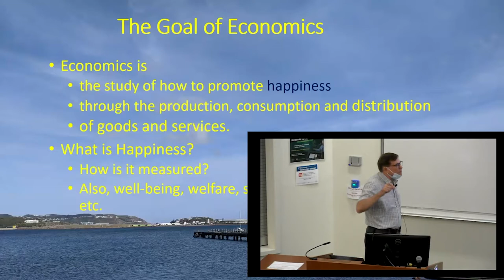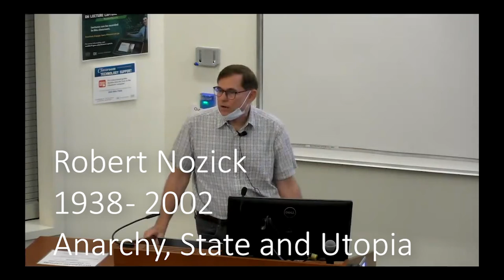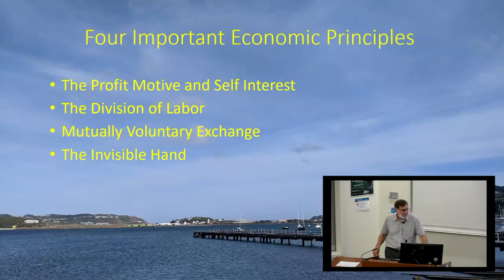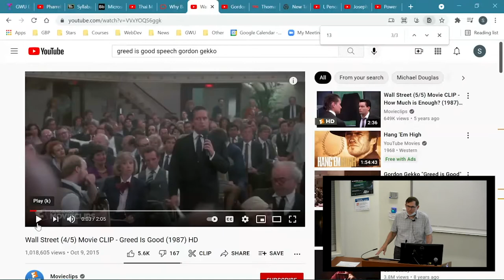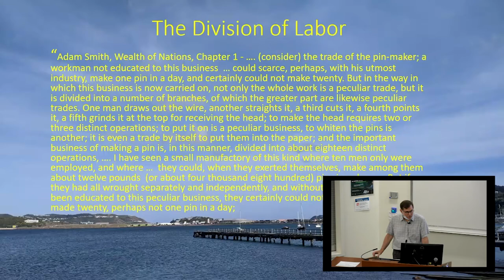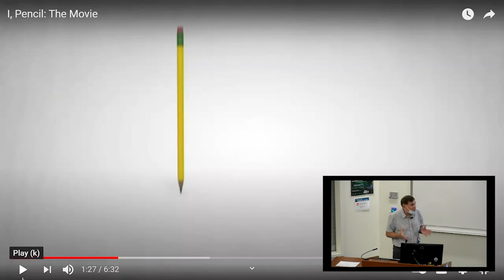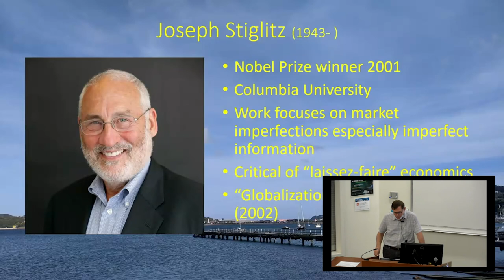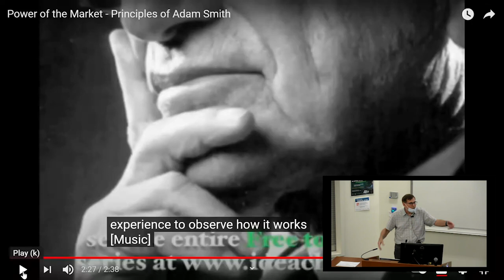Four Economic Ideas Contributing to the Wealth of Nations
This video is an introduction to microeconomics.  It provides an overview of some critically important economic concepts and introduces several important economic thinkers including Adam Smith, Friedrich Hayek, Joseph Stiglitz and Milton Friedman.